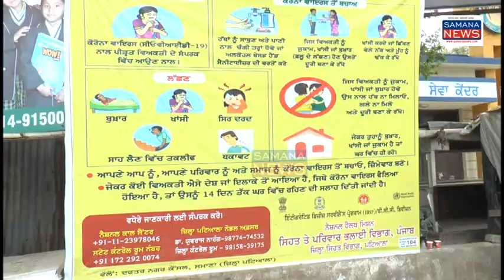पंजाब में शहरों की गलियों एवं सार्वजनिक स्थानों को Sanitizer का छिड़काव कर वायरस से बचाया जा रहा...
पंजाब में कर्फ्यू लगातार जारी है Corona बीमारी के कारण सरकार को कर्फ्यू लगाना पड़ा है लेकिन नगर कौंसिल समाजसेवी संस्थाओं के सहयोग से समाना शहर में गलियों मोहल्लों बाजारों की दुकानों पर सेनीटाइज का छिड़काव करवा रही है ताकि हमारे शहर के लोग स्वस्थ रहें इस बीमारी के चपेट में ना आए और हम भी सभी से अपील कर रहे हैं कि अपने घरों में रहे सफाई रखें बार बार हाथ को धोएं घर के अंदर रहे बाहर ना निकले इस बीमारी का अभी कोई इलाज नहीं है बचाव में ही हम सुरक्षित हैं

beyt-1  राहुल शर्मा - कार्यकारी अधिकारी नगर कौंसिल समाना

पुरुषोत्तम कौशिक
Samana news